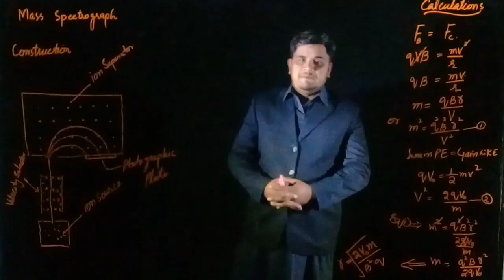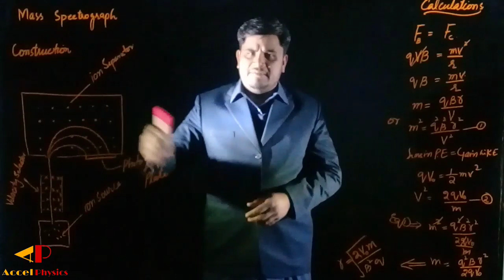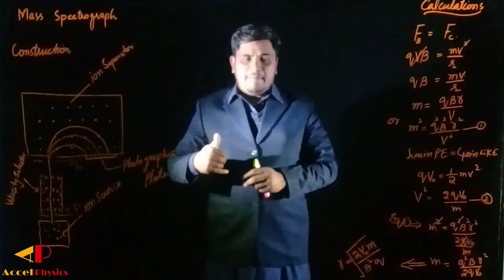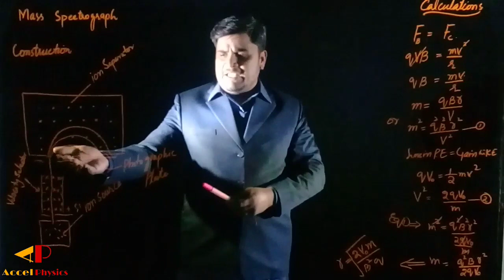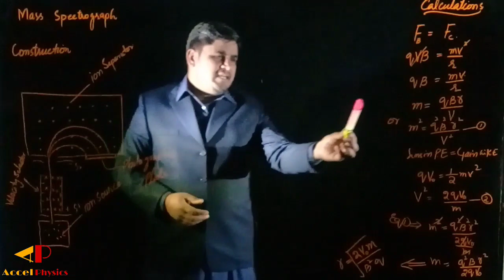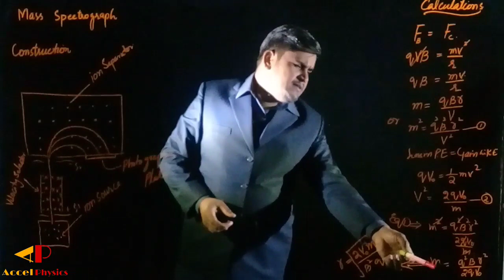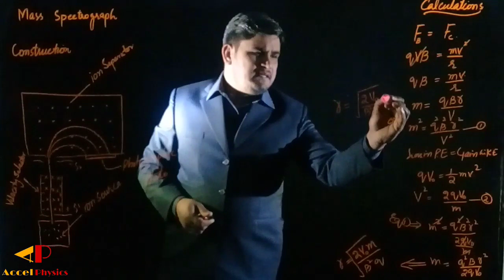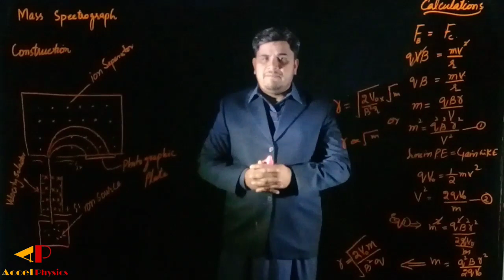Mass Spectrograph/spectrometer. Nuclear Physics. Hasnain Khan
spectrometer and it's working phenomenon